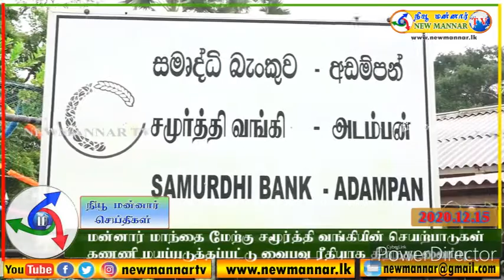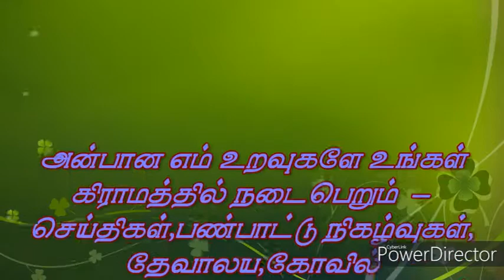மன்னார் மாந்தை மேற்கு சமூர்த்தி வங்கியின் செயற்பாடுகள் கணணி மயப்படுத்தப்பட்டு திறந்து வைப்பு.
மன்னார் மாந்தை மேற்கு சமூர்த்தி வங்கியின் செயற்பாடுகள் கணணி மயப்படுத்தப்பட்டு வைபவ ரீதியாக திறந்து வைப்பு.